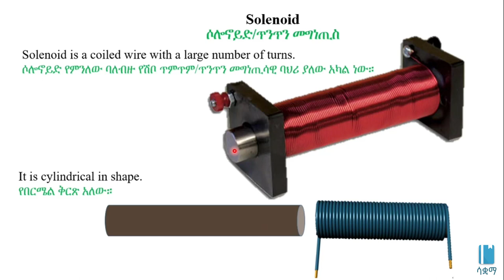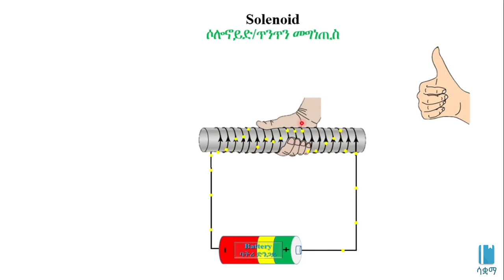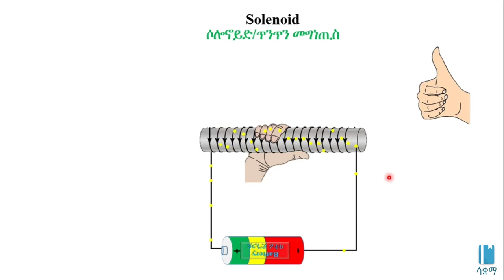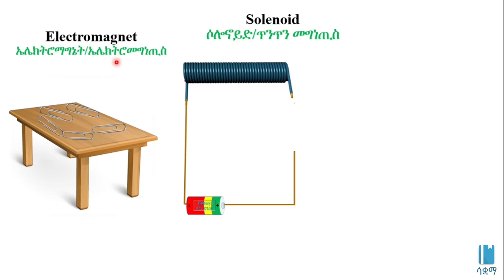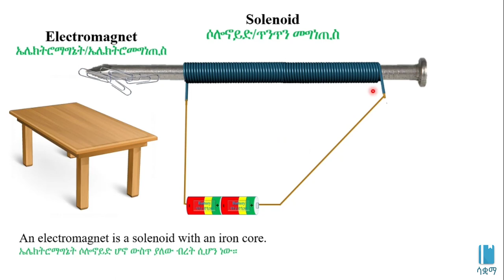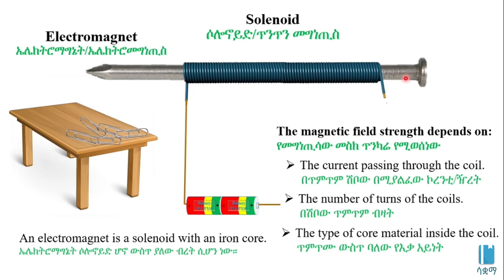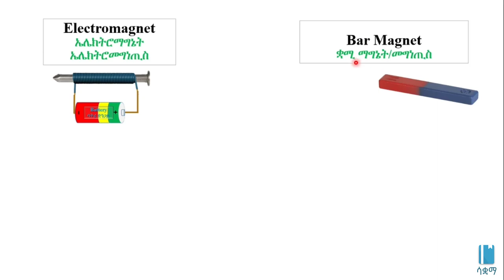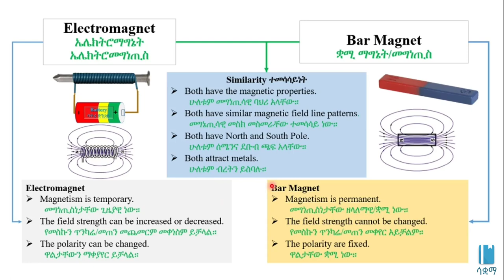Solenoid and Electromagnetism | ጥንጥን መግነጢስ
In this video,  we learn about solenoid and electromagnetism . This video is based on Unit 5 of Grade 8 Physics of the Ethiopian curriculum. The academic videos published under Saquama (Education for Ethiopia) are in line with the Ethiopian curriculum.

በዚህ ቪዲዮ ስለ ጥንጥን መግነጢስ አንማራለን ። ይህ ቪድዮ የተሰራው በ8ኛ ክፍል ፊዚክስ ምዕራፍ 5 ላይ ተመስርቶ ነው። በሳቋማ (ኤጁኬሽን ፎር ኢትዮጵያ) ስር የተለቀቁ የቀለም ትምህርት ቪዲዮዎች ከኢትዮጵያ ስርዓተ ትምህርት ጋር የሚስማሙ ናቸው።